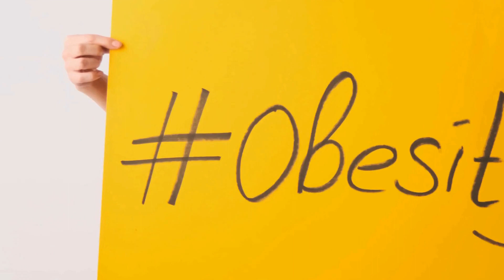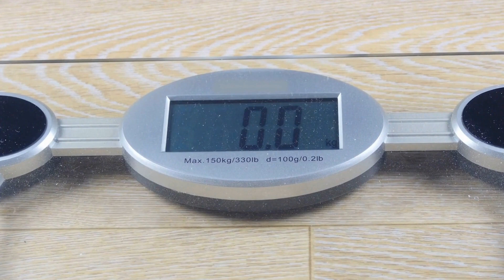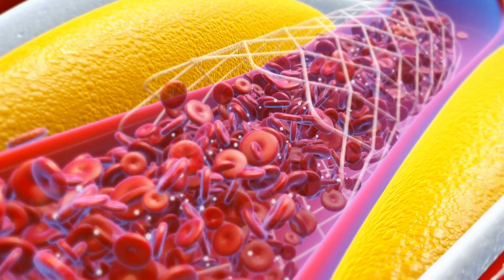Animal-Assisted Interventions for Obesity - Can Our Furry Friends Help Us Lose Weight?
Obesity is a growing concern in today's society, with more and more people struggling to maintain a healthy weight. While there are many different approaches to weight management, one innovative and effective method is through animal-assisted interventions, specifically therapy with pets. obesity, weight management, animal-assisted intervention, healthy weight, society, growing conc